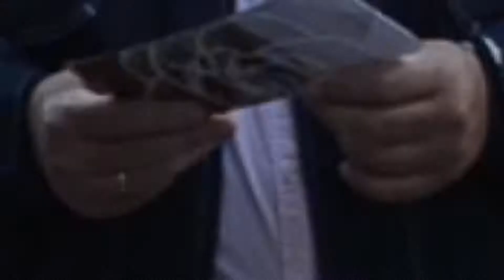Druženje kandidatkinja i kandidata Socijaldemokrata BiH sa građankama i građanima Sarajeva